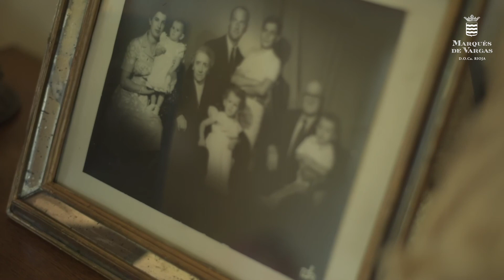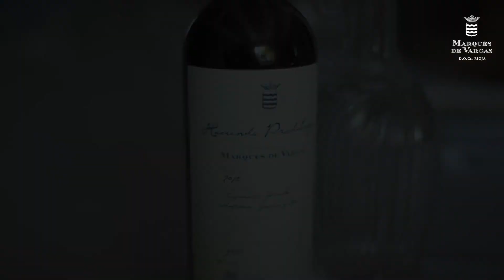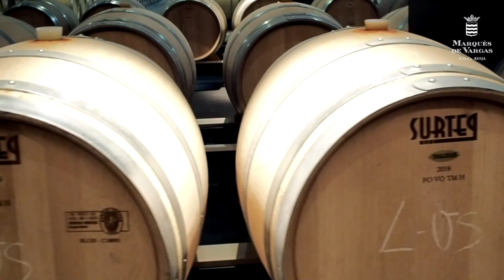Marques de Vargas Presentation (English)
In 1840, Don Felipe de la Mata, 8th Marquis of Vargas, decided to plant the first grapevines at the Hacienda Pradolagar. Since then, four generations of this family lineage have cultivated the vineyards on this estate. Don Pelayo de la Mata, Count of San Cristóbal, and his brother Don Francisco, 9th Marquis of Vargas, who was elected mayor of Logroño, kept the passion for the vines at Pradolagar alive.

An especially prominent figure was Don Hilario de la Mata, 10th Marquis of Vargas and father of the current Marquis, as he was chairman of an important winery group and co-proprietor of another firm in the sector. Don Hilario, an enthusiast of the world of wine just like his predecessors, always dreamed of having a winery of his own and creating a wine with the family’s name. Sadly, he died while still very young and was unable to see his dream made reality.

In 1989, Don Pelayo de la Mata, 11th Marquis of Vargas, and his siblings, saw their father’s dream made reality when today’s winery was built at the Hacienda Pradolagar estate, in Logroño, at the heart of the Rioja Alta.

D. Pelayo de la Mata: “I remember my father’s expression, the gleam in his eyes when he spoke with overwhelming enthusiasm about having his own winery, a dream that he had in mind for many years. As his children, we could not let him down.”